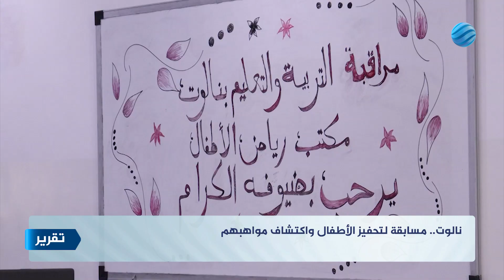نالوت.. مسابقة لتحفيز الأطفال واكتشاف مواهبهم